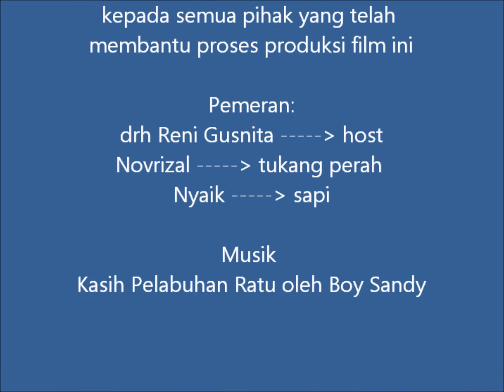manajemen kesehatan pemerahan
liputan manajemen kesehatan pemerahan yang dilakukan di pusat perbibitan dan rearing unit uptd. pusat kesehatan hewan dinas pertanian kota padang panjang